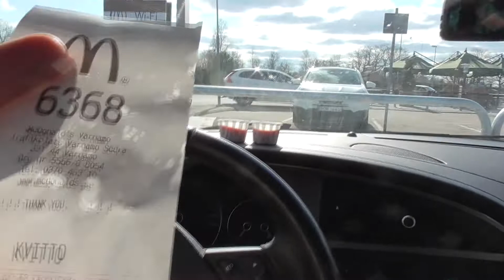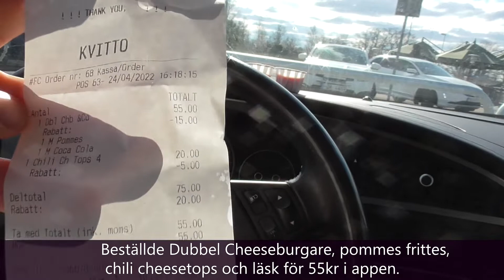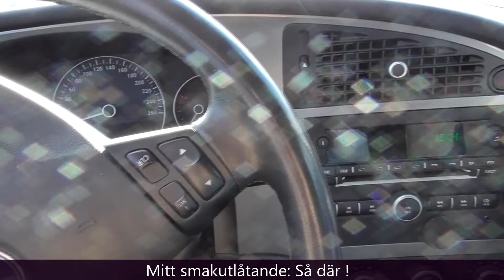McDonalds Meny i Värnamo vid E4an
Dubbel Cheeseburgare, Pommes Frittes, Chili Cheese Tops och Coca-Cola för blott 55kr i appen.